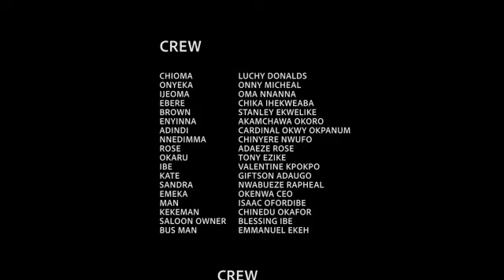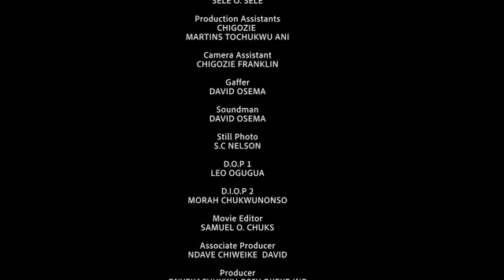PRIDE OF A MAN (SEASON 13&14) - 2024 LATEST NIGERIAN NOLLYWOOD MOVIE